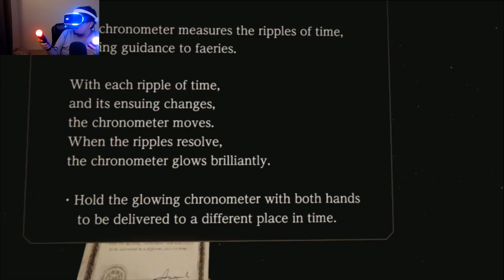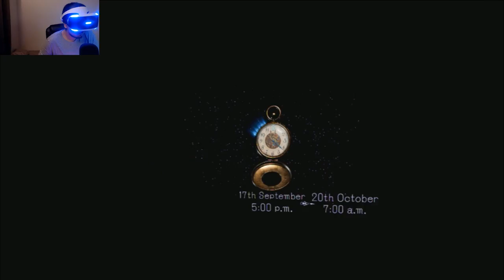Fromsoftware's New PSVR GAME With Facecam! - Déraciné Gameplay